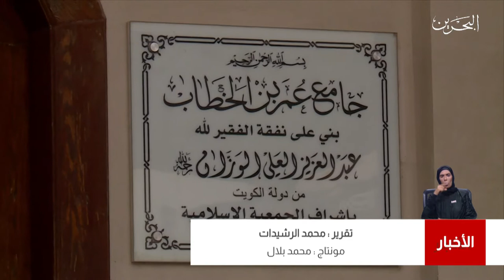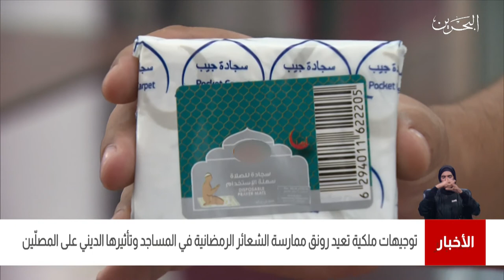البحرين مركز الأخبار : توجيهات ملكية تعيد رونق ممارست الشعائر الرمضانية في المساجد 13-04-2021